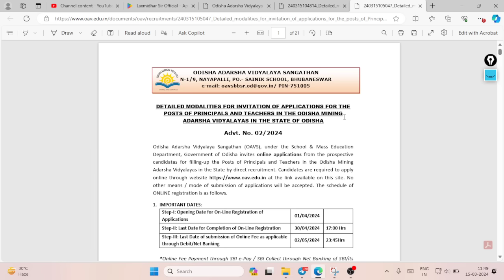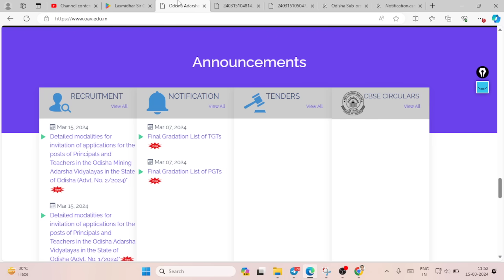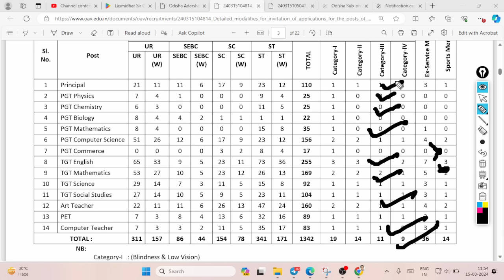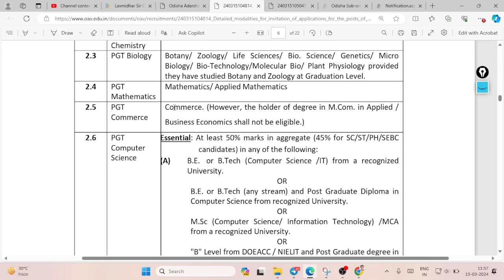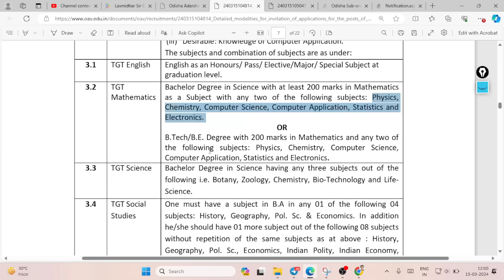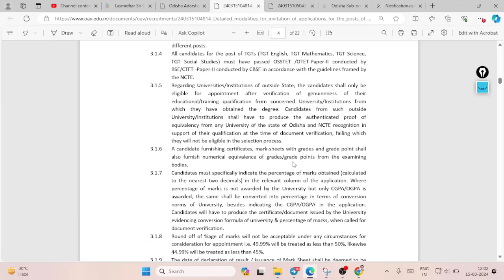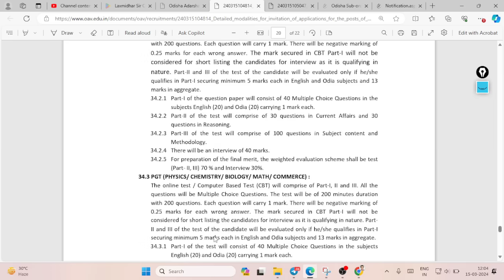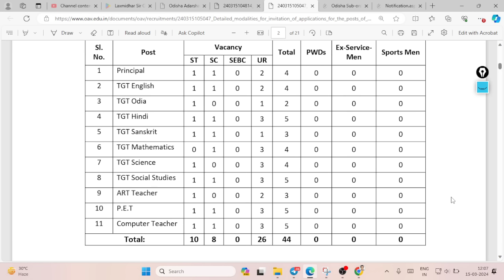ଆସିଗଲା ୧୩୮୬ଟି ଶିକ୍ଷକ ଓ ଅଣଶିକ୍ଷକ ପଦବୀ ଓଏଭିଏସ ତରଫରୁ OAVS TEACHING NON TEACHING VACANCY 2024 I OAVSI